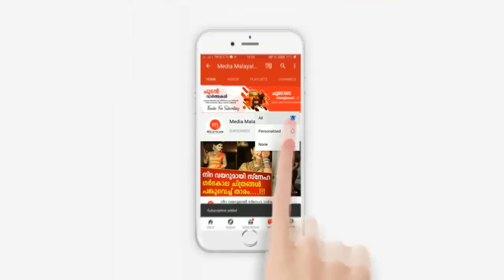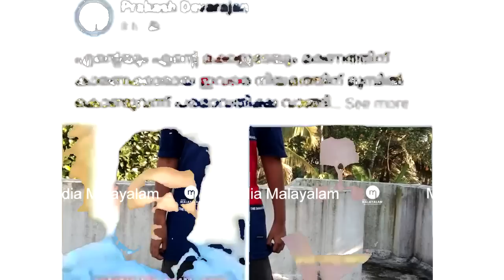ഭാര്യക്ക് രണ്ട് കാമു.കന്മാർ, ഇവരെല്ലാം കൂടി ചെയ്തത്.... പ്രകാശിന്റെ അവസാന വരികൾ.....